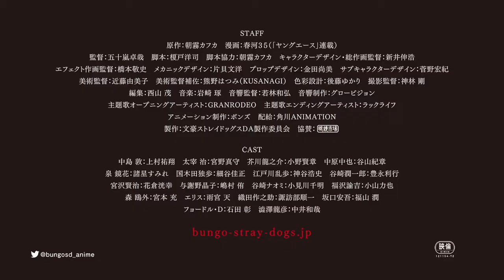film Bungou Stray Dogs Dead Apple Trailer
Trailer source is by :  KADOKAWAanime